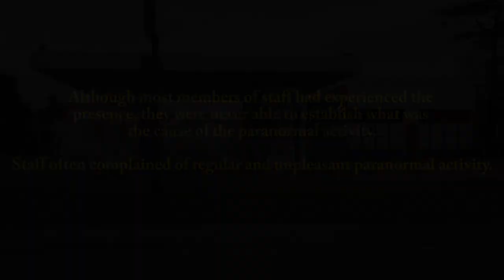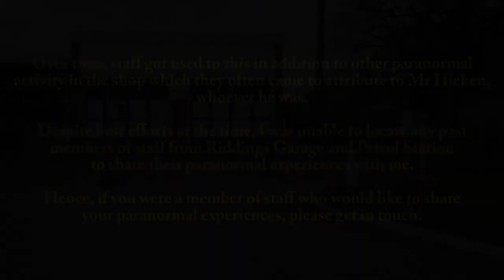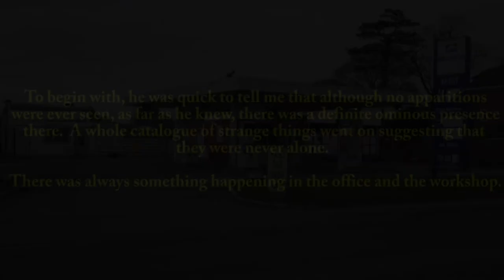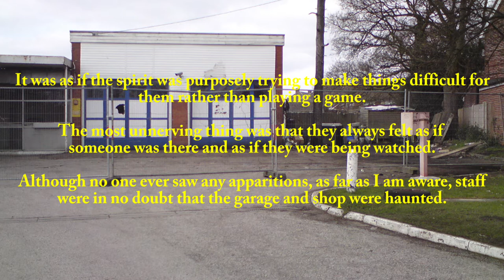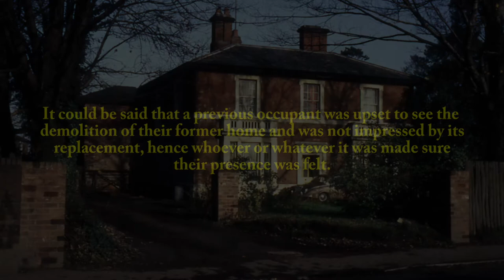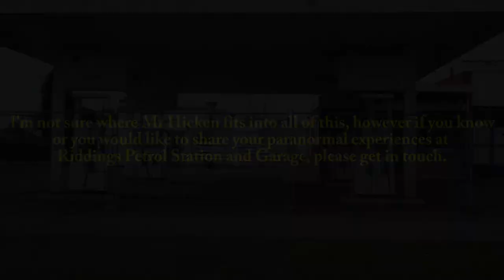An Ominous Presence at Riddings Garage & Petrol Station (ENTERTAINMENT PURPOSES ONLY)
An Ominous Presence at Riddings Garage & Petrol Station. Do you remember it?